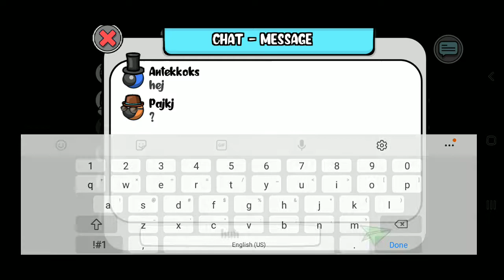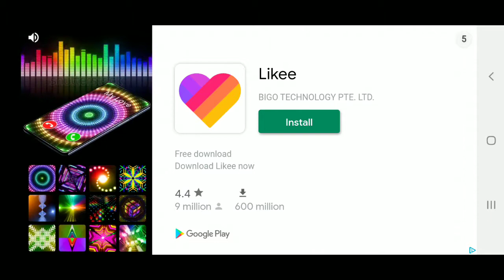what is this among us knockoff- murder us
why did I play this why did I make this video we will never know recorded on the 24th